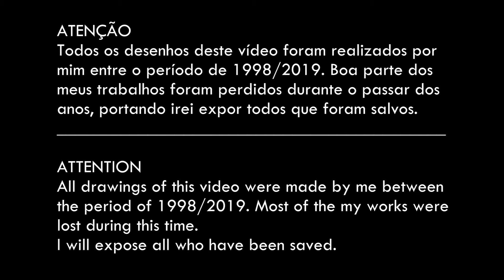A EVOLUÇÃO DOS MEUS DESENHOS - 1995/2019 - (My Drawing Evolution)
A evolução dos meus desenhos do meu nascimento até meus 23 anos, porém dessa vez utilizando minhas fotos ano após ano acompanhando o processo!
The evolution of my drawings from my birth to my 23 years, but this time using my photos year after year following the process!